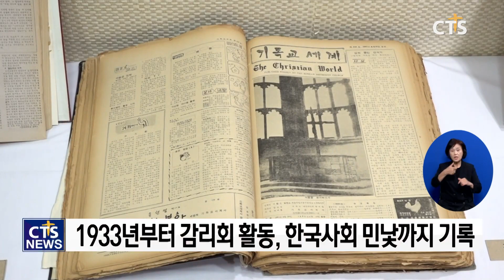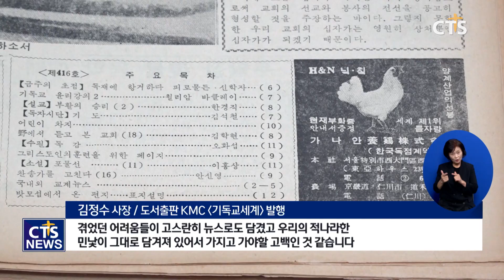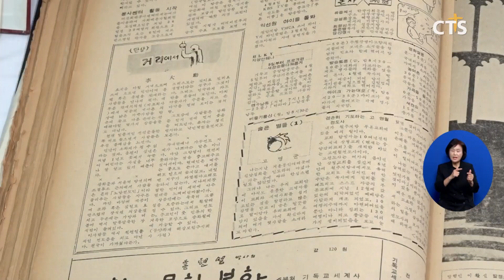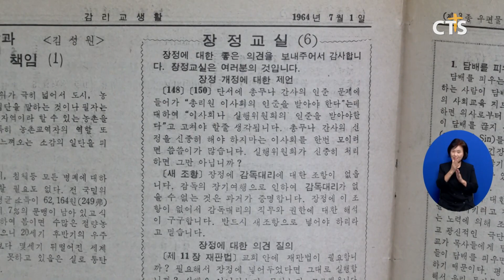지령 1100호 ‘기독교세계’, 근현대사 문화선교 역할(김인애) ㅣCTS뉴스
앵커: 기독교조선감리회가 설립하던 1930년 준비해 3년 후인 1933년 1월 기독교세계가 창간했습니다.

앵커: 지령 1100호까지 90년의 세월을 거쳐 오는 동안 감리회 월간지 기독교세계는 격동의 근현대사 속에 문서선교의 역할을 감당해왔습니다. 김인애 기자입니다.

목회자를 위해선 변화하는 시대에 맞춰 발 빠르게 새로운 정보를, 일반 성도를 위해선 문화사역과 신앙교육 등 신앙인으로서 소양을 함양할 수 있는 다양한 읽을거리를 제공했습니다.
중일전쟁 이후 교회의 혼란상, 일제와 협력하거나 변절했던 모습, 또 광복 이후 감리교회의 재건과 정치적 움직임, 한국전쟁에 대한 인식도 담겼습니다.
‘기독교세계’에는 감리교회와 연계된 각종 회의와 세속적 활동, 한국사회 민낯까지 1933년부터 모두 기록돼 있습니다.

INT 김정수 사장 / 도서출판 KMC [기독교세계] 발행
격변기가 많았잖아요 해방 광복도 일어났고 또 한국전쟁도 일어나고 그다음에 점점 발전된 시기들도 많았는데 그때마다 감리교인들이 겪었던 어려움들이 고스란히 뉴스로도 담겼고 우리의 적나라한 민낯이 그대로 담겨져 있어서 가지고 가야할 고백인 것 같습니다

우여곡절도 많았습니다. 일제강점기에는 교단의 기관지가 통폐합되면서 폐간되는가 하면 1966년엔 열악한 재정으로 3개월 정간되는 아픔을 겪었습니다. 제호명도 ‘조선감리회보’, ‘대한감리회보’, ‘감리교생활’ 등 여러 차례 바뀌기도 했습니다.
격동의 역사 속에서도 문서선교의 역할을 감당하며 기독교세계는 올해 1100호를 발간했습니다.

이 철 감독회장 / 기독교대한감리회
기독교세계는 중심을 잡고 지금까지 그대로 시대를 담고 복음을 담고 감리교회 핵심을 담고 오늘까지 왔습니다 그 고통을 짊어지고 지나온 세월에 대해서 저는 존경을 표하고 싶습니다

기독교세계는 앞으로도 균형 있게 교회의 방향성과 나아갈 길을 제시하며 사명을 감당하겠다는 비전을 밝혔습니다.

속도는 좀 느릴지 모르지만 오히려 휘발성 있는 기사들과는 조금 차별화 있게 조금 더 생각하는 것들을 생각을 담을 수 있고 그 시간에 걸려서 읽고 숙고하고 다시 한 번 반론을 낼 수 있는 우리가 성찰 할 수 있는 역할을 감당할 수 있지 않을까 싶습니다

90년 동안 감리교회와 함께하며 근현대사의 굴곡진 모습을 담아 온 월간 기독교세계.
한국교회 문서 사역의 가치를 빛나게 하고 있습니다.